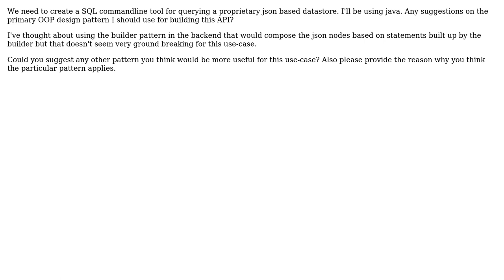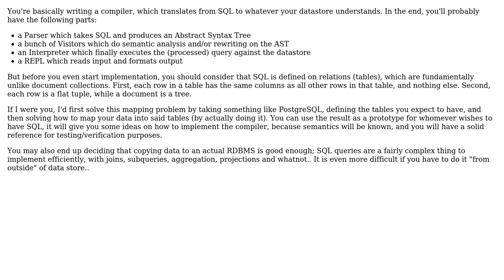Best OOP pattern to use for creating a commandline SQL API for a proprietary json based company...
Software Engineering: Best OOP pattern to use for creating a commandline SQL API for a proprietary json based company datastore

With thanks & praise to God, and with thanks to the many people who have made this project possible! | Content (except music & images) licensed under CC BY-SA | Music | Images & others | With thanks to user xs0 user Tazo Man user gnat and the Stack Exchange Network Trademarks are property of their respective owners. You are responsible for your own actions.